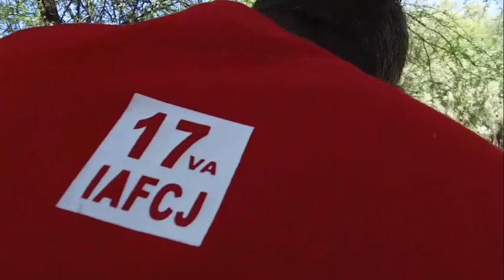Brigada Asistencial y concierto evangelistico 17va IAFCJ Torreón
Sábado 25 de Agosto de 2018 en el ejido de San Miguel con invitados de Ciudad Juarez Chihuahua "The War" y  "Luis Alvarez" con su  música Norteña, un evento que sin duda fue de mucha bendición para esta comunidad.